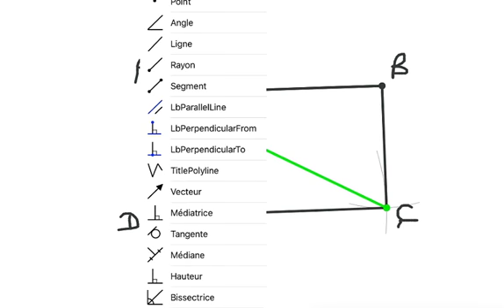Parallélogramme particulier: exercices(2)